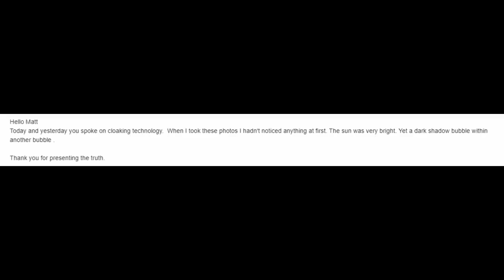I Think it's Best to Look at This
SKY WATCHERS

Hello to all of you and l hope this video reaches out to our community and the video just shows the changes and l had a few issues with trying to upload this video and am trying to send it out again and please use the email address at Contrail
Contrail, also called condensation trail or vapour trail, streamer of cloud sometimes observed behind an airplane flying in clear cold humid air. It forms upon condensation of water vapour produced by the combustion of fuel in airplane engines. When the ambient relative humidity is high, the resulting ice-crystal plume may last several hours. The trail may be distorted by the winds, and sometimes it spreads outward to form a layer of cirrus cloud. On rare occasions, when the air is nearly saturated with water vapour, air circulation at the wing tips of an airplane may cause sufficient pressure and temperature reductions to cause cloud streamers to form. In the 1990s a popular conspiracy theory arose claiming that long-lasting contrails contained chemicals (“chemtrails”) that were sprayed by governments for purposes such as controlling the weather or dispersing drugs to influence the general population. However, atmospheric scientists have explained that some contrails last longer than others because of factors such as the humidity of the air (which can vary quite sharply over short distances) and the temperature of the airplane’s exhaust.
Encyclopedia Britannica